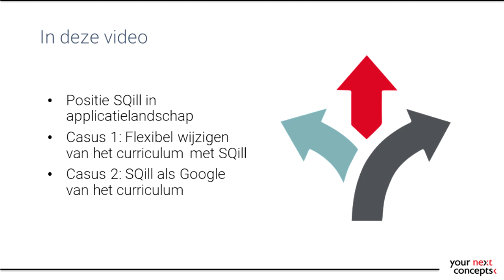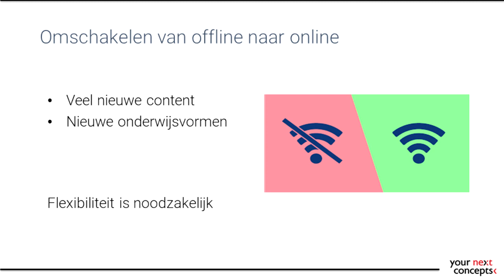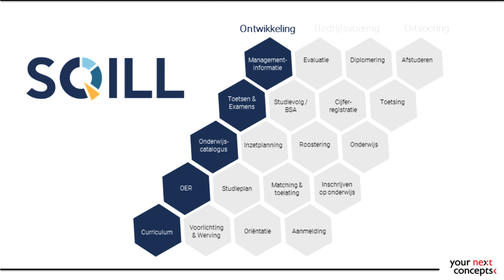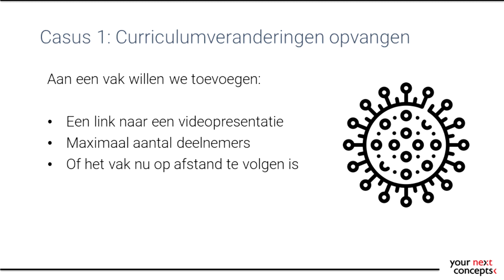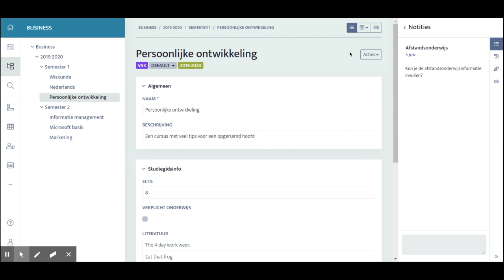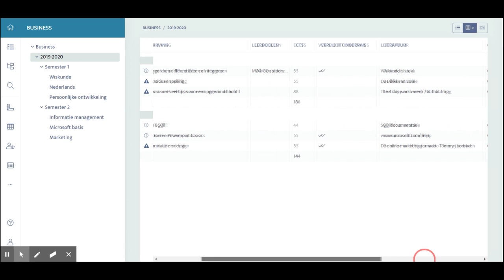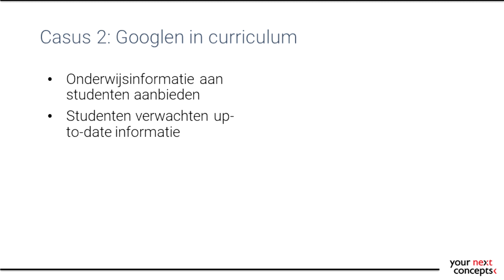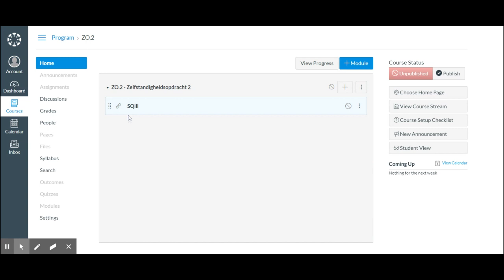YourNextConcepts: SQill, maak het curriculum toekomstbestendig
Your Next Concepts richt zich niet alleen op verbeteren van het onderwijs op dit moment. Ze houden altijd rekening met toekomstige trends en veranderingen bij het oplossen van educatieve problemen. In deze video laat Your Next Concepts zien hoe zij met hun tool SQill studenten en docenten helpen goed om te gaan met veranderingen in het curriculum.